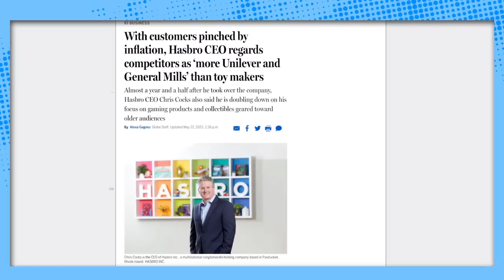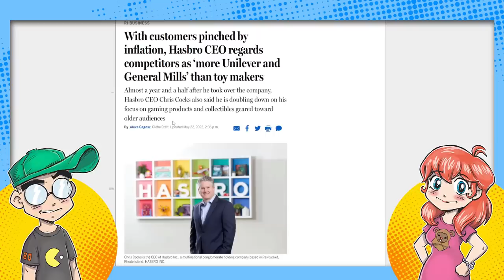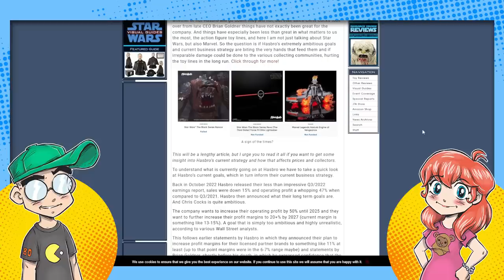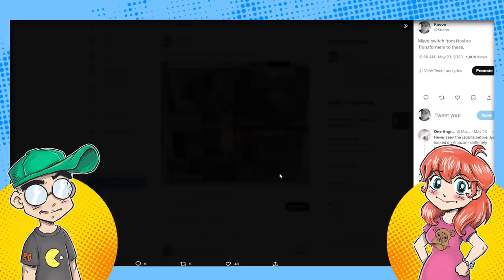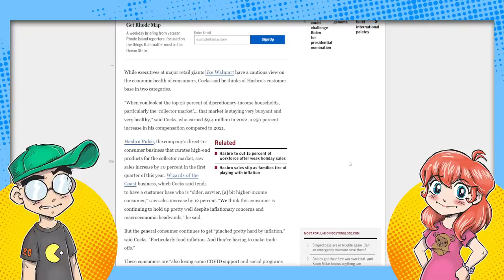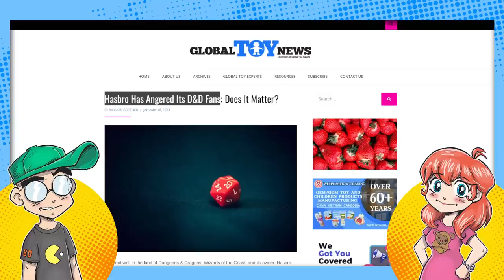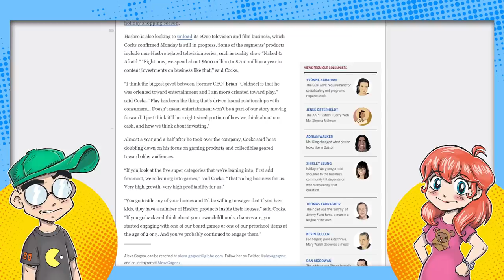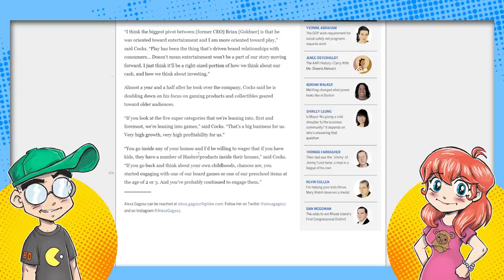Hasbro CEO Blames FOOD PRICES for Its Failure?!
Hasbro is failing with consumers. Take your pick of reasons why: Laughably bad quality on "collector toys" at overinflated prices, overproducing MTG cards and pissing off DnD players with the OGL 1.1 debacle. Oh, and let's not forget the Pinkertons. And then pushing ideology in its kids entertainment. But Hasbro CEO Chris Cocks thinks FOOD PRICES will hurt them more than anything this holiday season. If it helps you sleep better at night, I guess...